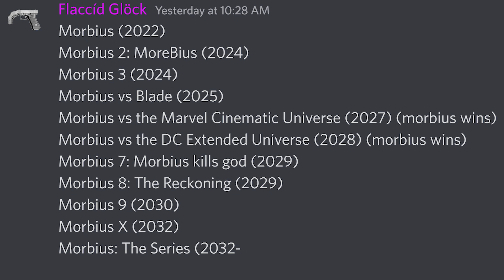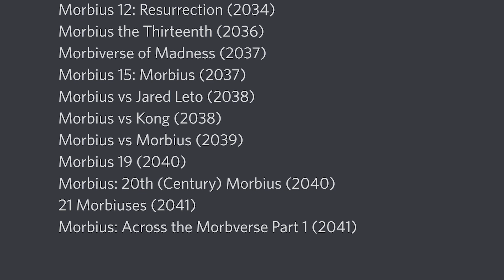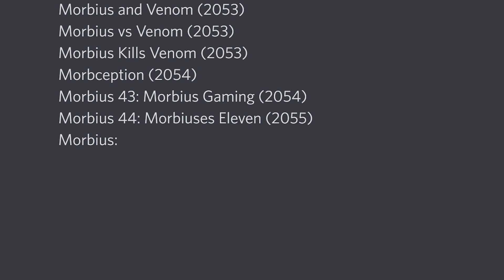The MCU (Morbius Cinematic Universe)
Keep morbin, fellas, and we might get a sequel.
NOTE: I now know that my friend did not make this list. I assumed he made it because i couldn't find the list anywhere online.

Suggest a video idea in the comments below!